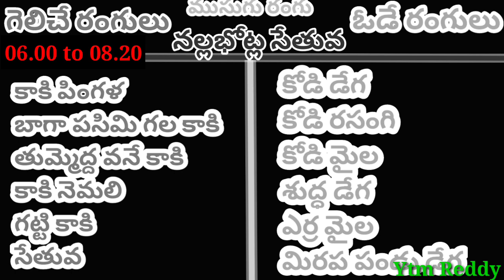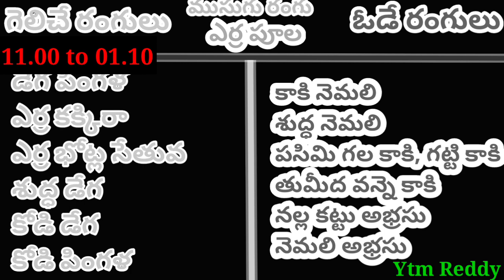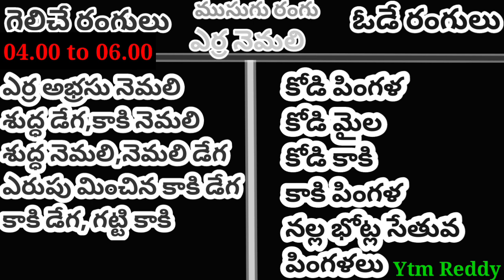02 Feb 2022 Today Winning Colours//Ytm Reddy Farming Channel//Kukkuta Sastram